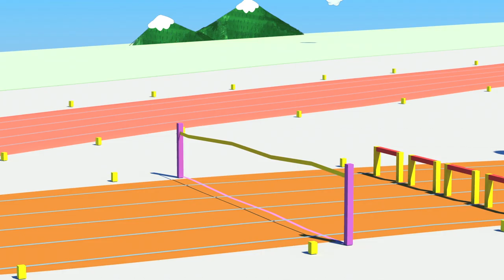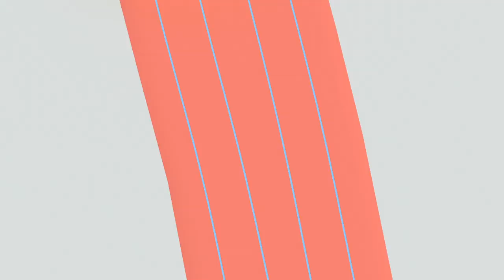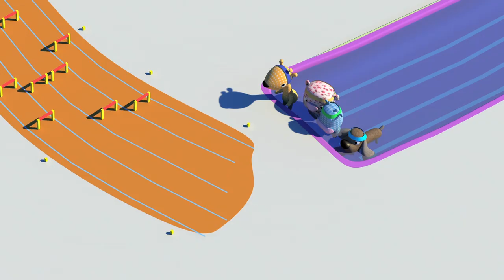The Happets 🚴🏃🏊 | The Olympic Games | Episode 9 | 🚴🏃🏊 Cartoons For Kids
Episode 9

🚴🏃🏊 In today's new educational video cartoon for kids, Olga and Milo are bored and decide to organize an Olympic games with the others. Milo and Talalo are going to judge the competition and the winner will get a great prize. And the winner is…